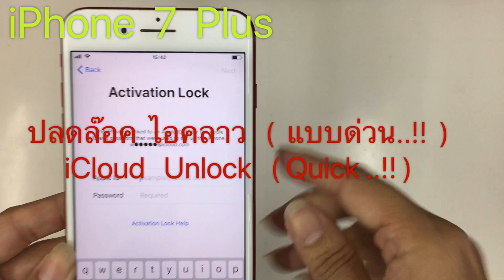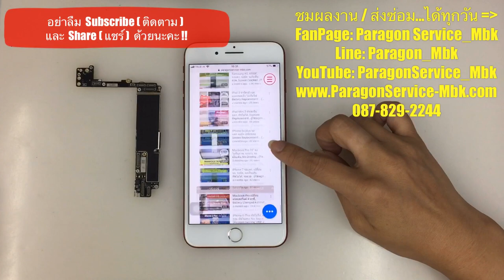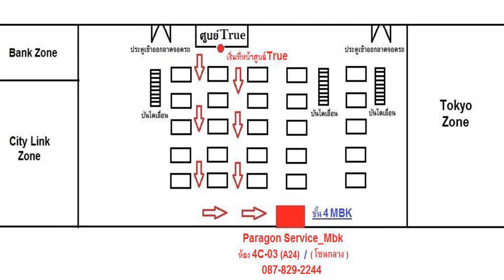iPhone 7 Plus ปลดไอคลาว แบบด่วน รอรับได้เลย iCloud Unlock ( /087-829-2244)